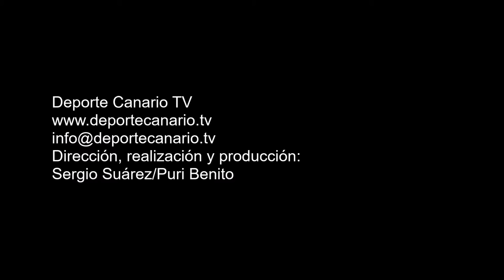4 ocasiones de gol de la UD Teror. Partido UD Teror-UD San Antonio 29 4 2016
4 ocasiones de gol de la UD Teror. UD Teror-UD San Antonio. Regional Preferente Las Palmas. Temporada 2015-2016. Jornada 31. 9/4/2016
Campo de Fútbol Municipal del Pino. Teror. Resultado final: 0-1.